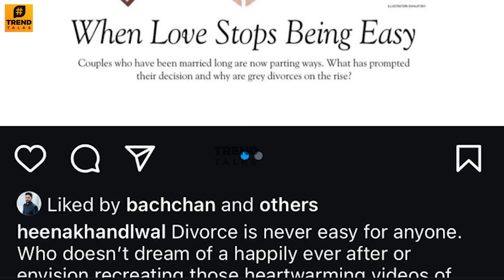Aishwarya Rai Husband Abhishek Bachchan Reply To Divorce Question? Viral Video Reason | Latest News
Abishek Bachchan’s VIRAL VIDEO !

Abhishek Bachchan's video of “I’m still married” is going VIRAL amidst rumors of a split with Aishwarya Rai Bachchan

Watch as we break down the video that's got everyone talking!